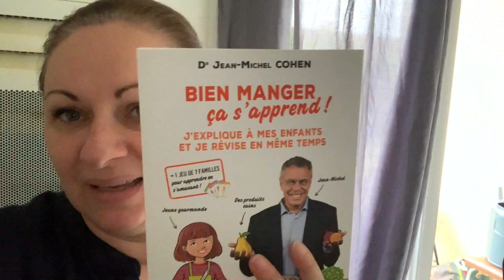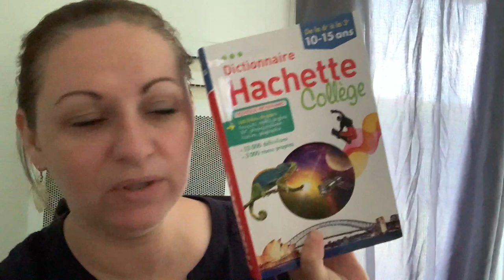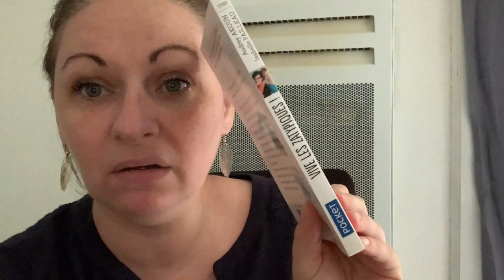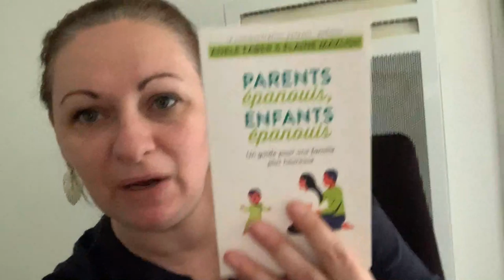★239 {VLOG FAMILLE} Il est malade !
Au plaisir.